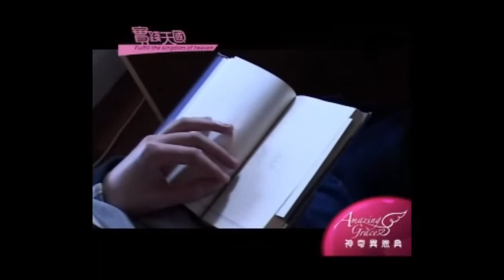神奇異恩典第34輯：需要？關注。 2/2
卓玲姊妹自小學以來，都受著腸胃病的困擾，且要長期依靠藥物。對食物非常敏感，每次進食都得非常小心。但在一次「說的聚會」中，神藉牧師指出她的問題，並即場得著醫治。神在人的需要上，顯出無微不至的關注。